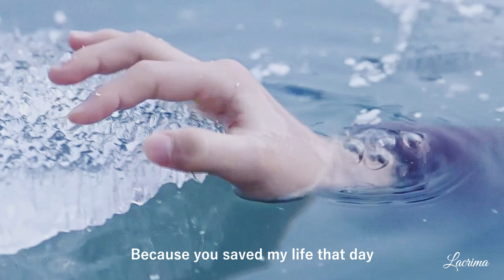Moon Young & Gang Tae | Exile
Uhmmm... this was supposed to be 4 min long lol. Ooops.
Yeah so a few days ago I finally finished watching 'It's Okay To Not Be Okay' on Netflix, after having taken a break from it for a few months because of my mental health - and OH BOY I cried a lot.
(Then again I cried during every episode so not really a surprise haha)

The finale was everything I could wish for, I feel super content and satisfied with it and I got chills when they were reading their book out loud and you could see the side characters that inspired some of the book characters. :,)

I can't praise this show enough. It has some of the best acting I've seen in my lifetime and literally all three main actors are sooo talented that I couldn't even say one of them is better in acting than the others.
All three's performance was outstanding.

I absolutely LOVED all the fairytale metaphors and how it was a theme during the whole show.

Sang-Tae, Moon-Young and Gang-Tae mean so much to me at this point and I can't believe we got to witness them starting to heal and finding a family in each other. We watched them grow. :,) Sang-Tae ended up doing something on his own and being independent, Gang-Tae finally learned to put himself first and Moon-Young got to learn what warmth and love feels like.

The show managed to portray a lot of the mental illnesses realistically (and that is SO great since in Korea it's not exactly normalized to talk freely about your mental health) and the soundtrack was incredible as well.

My favorite relationship in the show was the whole family dynamic between the three main characters + Sang-Tae and Moon-Young bickering like actual siblings but I decided to make an edit about Moon Young and Gang Tae first since I thought it would be done faster lmao. Yeahhhh... After 3 days of non shop editing.
I really need to learn how to make short edits.

It's fine when I edit an on-going show because then I can built the edit around the newest episode and around a quote or conversation in it but here I had 16 episodes, each 80 min long, and not a concept or a clue on how to edit them so I just selected all the scenes that I wanted to inlcude from every episode (and I just ended up using 20% of those and it still ended up being 9 min long) and made this.

There are still some scenes that are important, missing (like Gang-Tae softly telling her that he loves her and then they kiss and a tear rolls down Moon Young's face:,) ), but I unfortunetely I only realised this after rendering it. :/

I WILL make another edit of the show about them (all three) finding a family in each other + some of the side characters because I think the show has beautiful quotes that need to be heard and all those scenes are just beautiful shot and emotional. (I'll make it in a month or so though since I still have some other edits on my list)

AND I'll also make a sexy edit of those two because I absolutely LOVED their dynamic and how Moon Young was so confident and dominant while Gang Tae got easily flustured lol. It was so refreshing to see and I adored every part of it. (Plus their sexual tension and Chemistry is INSANE)

I doubt anyone read this all and watched the whole edit, but in the end I really needed to make the edit this long to feel content with the scenes I used and to feel like I did them justice. I wanted to have an edit to watch for myself that includes almost everything. :,)

Show: It's Okay To Not Be Okay (on Netflix)
Song: Taylor Swift - Exile